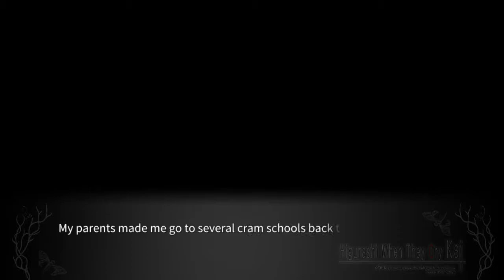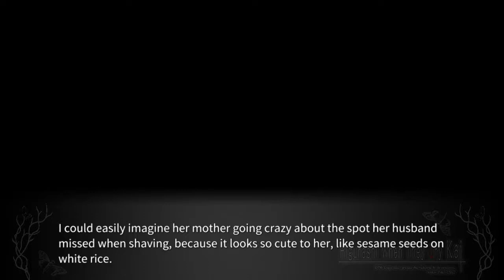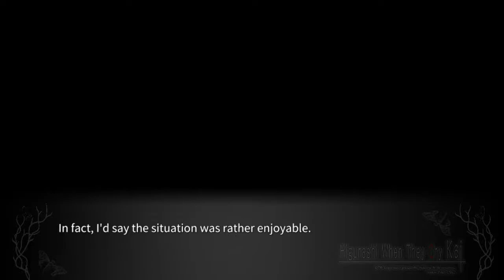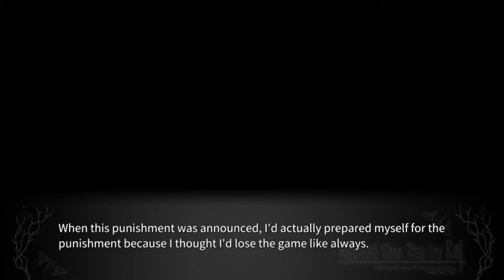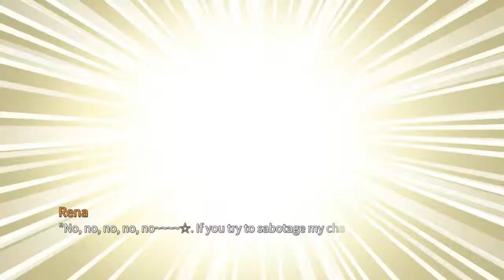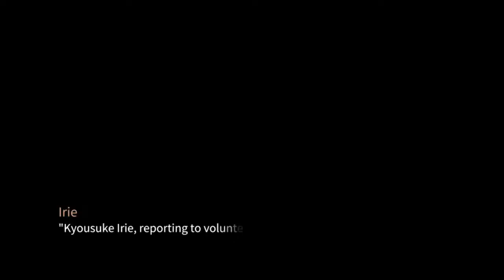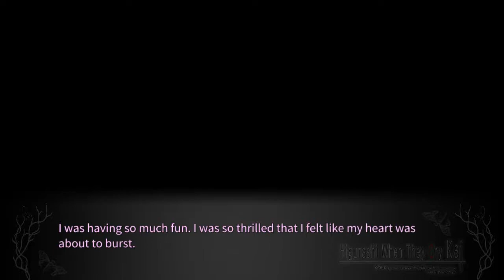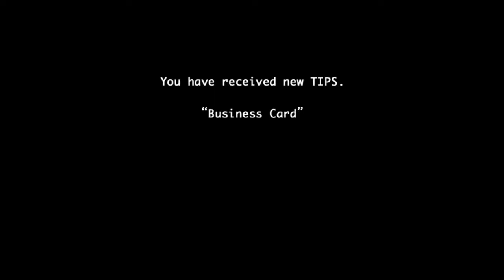TSUMIHOROBOSHI PT4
FACEBOOK FANPAGE

Steam-lambdadelto_34